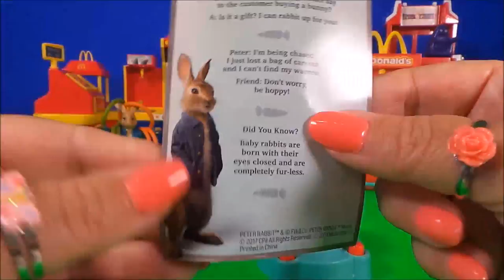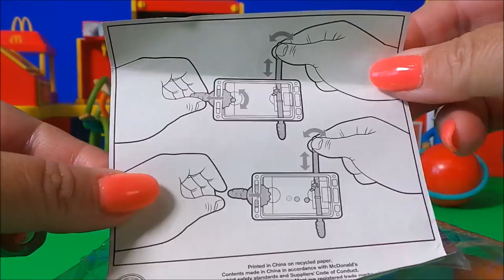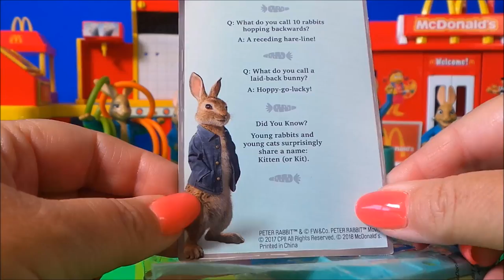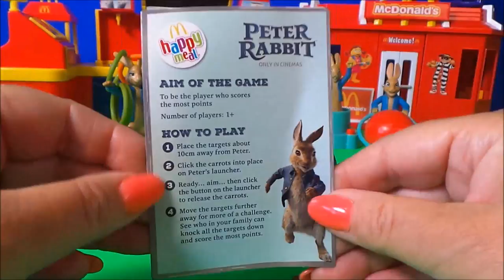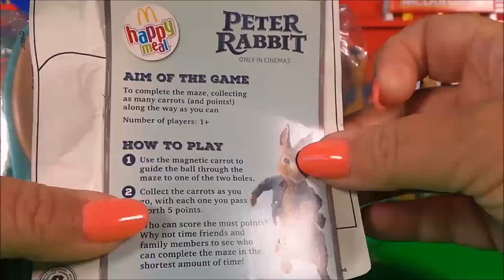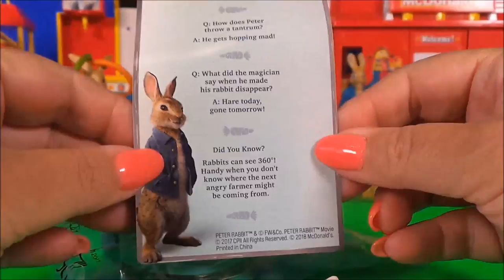2018 McDONALD'S PETER RABBIT MOVIE HAPPY MEAL TOYS FULL SET USA - UK KIDS WORLD COLLECTION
It's all the 2018 McDonald's Peter Rabbit Movie Happy Meal toys full set of kids meal toys world collection the USA and the UK. Unboxing review by Tracey's Top Toys. These new next Happy Meal toys are the McDonalds Peter Rabbit Happy Meal toys for McDonald's UK and Germany / Austria! McDonald's Happy Meal toys are known worldwide. In Brazil they are known as mclanche feliz brinquedos while in Mexico they are cajita feliz juguetes. . Jump In For An Awesome New Adventure with Peter Rabbit! Peter Rabbit is by Sony Pictures Animation and Columbia Pictures. Peter Rabbit is voiced by James Corden. The film is out in UK in March right on time for Easter! Here is our world collection of 9 Peter Rabbit toys: Peter Rabbit Light Maze, Peter Rabbit Hoopla with ring toss game, Peter Rabbit Marble Game / Grab hungry hippo style vs Benjamin bunny, Peter Rabbit Warren Maze balancing game, Peter Rabbit Dart Throwing Pop-Up game, Peter Rabbit Foosball launch the carrot soccer penalty kick goal scoring, Peter Rabbit Challenge Catch, Peter Rabbit Launcher with points targets and carrots, and Peter Rabbit Hoop and Ball.

Most toys are donated to Hospice Care or Children's Charities after we have finished with them.